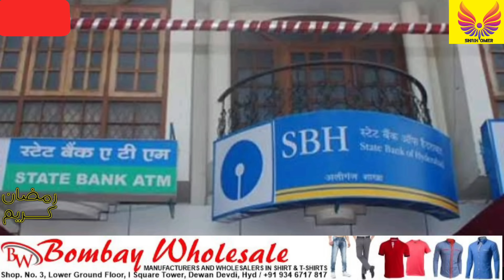Voter ID Cards | Rain Alert Again | Hyd Nizam | Imam Gifts Bike | Hyd Zoo Animal Cooler |Ramazan Dua